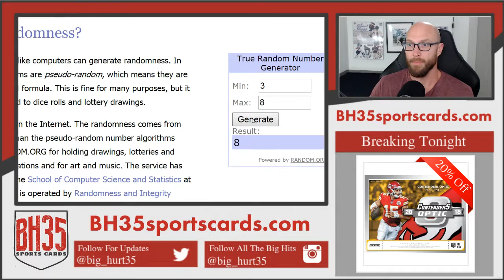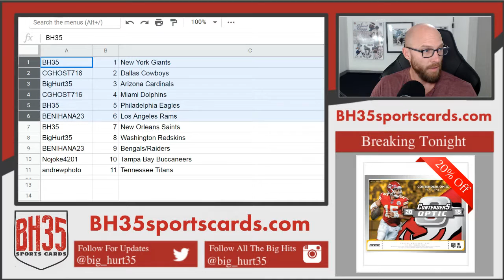Mini Filler for Contenders Optic 10 Box Case #7